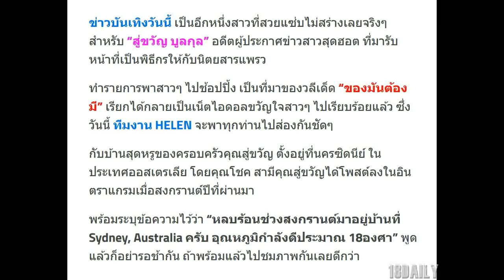รวยเหลือๆ ! “บ้านสุดหรู” ที่ต่างประเทศ ของ “สู่ขวัญ บูลกุล” ขุ่นพระ บะเริ่มเทิ่ม !